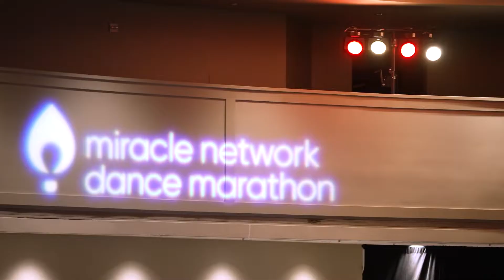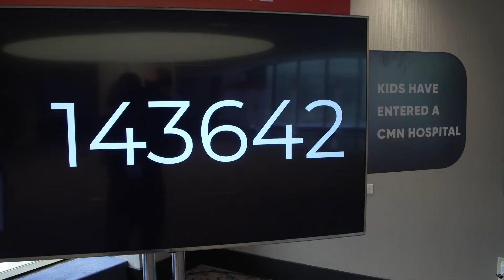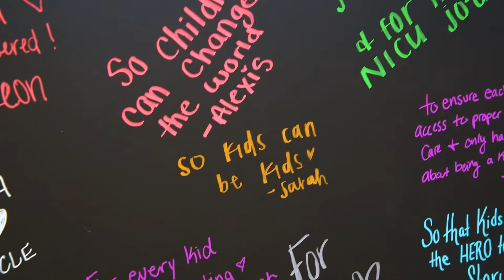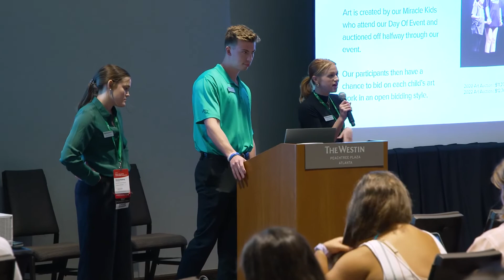Dance Marathon Leadership Conference 2022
Just like that, DMLC 2022 is a wrap! Over 650 students and advisors gathered from across the country to learn Dance Marathon best practices and connect with their peers take their programs to the next level! Attendees rallied together to raise $15.5K in one night! We can't wait to see what this next year brings because Kids Can't Wait.